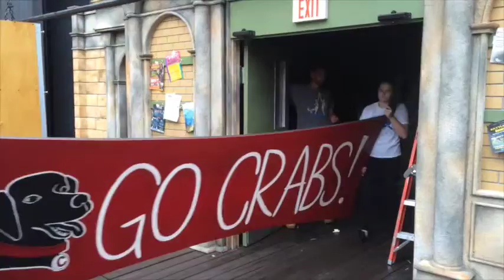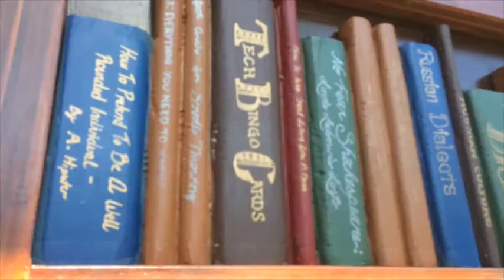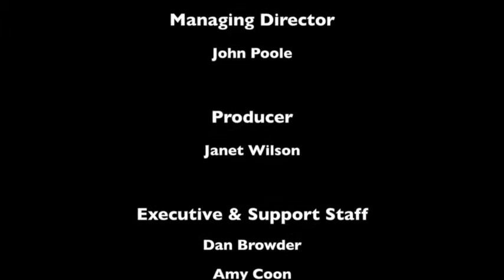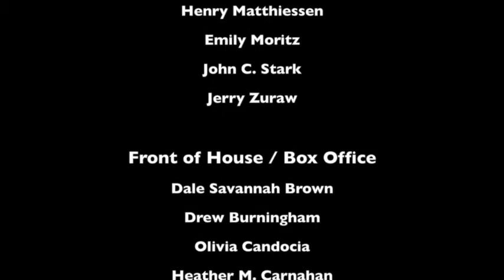ISF 2015 Short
A review of the 2015 Illinois Shakespeare Festival season.